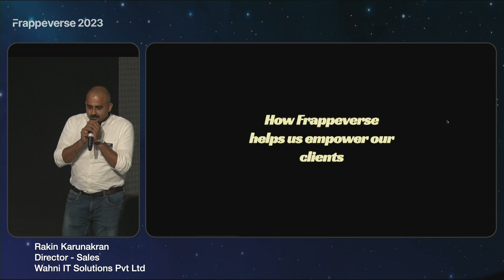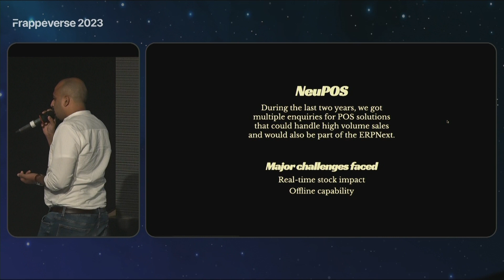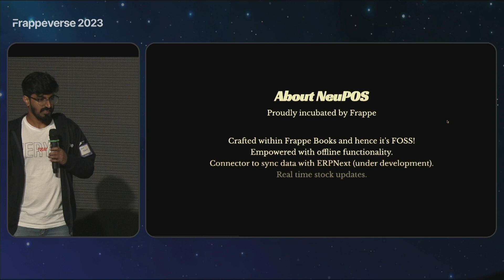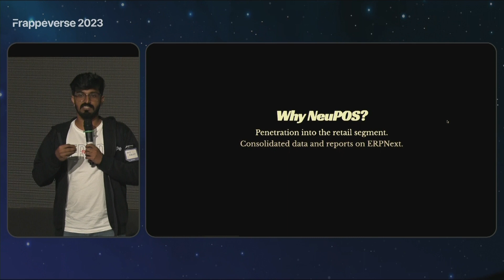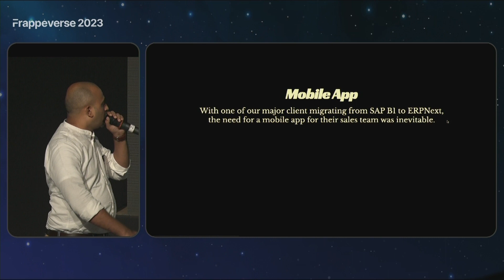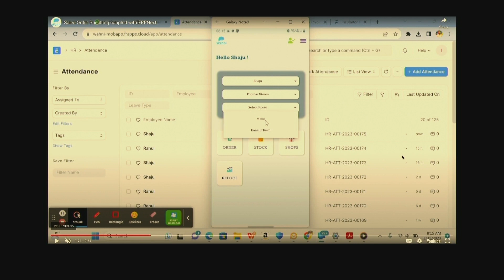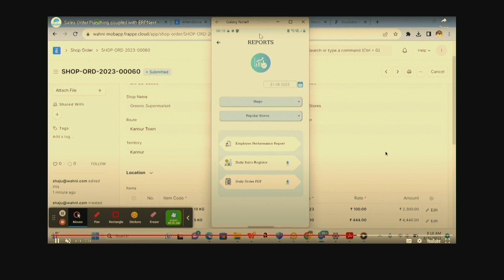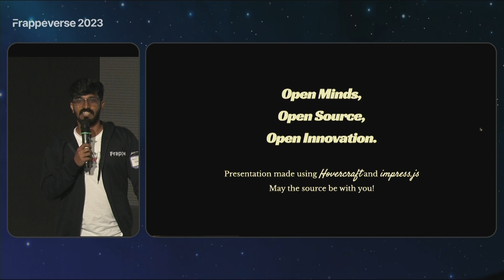NeuPOS and more | Rakin Karunakran and Dany Robert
The Wahni team members, Rakin Karunakran and Dany Robert talk about their open-source application NeuPOS which was built with the Frappe Incubator Program. They also delve into a mobile app they developed for salespeople to punch orders.